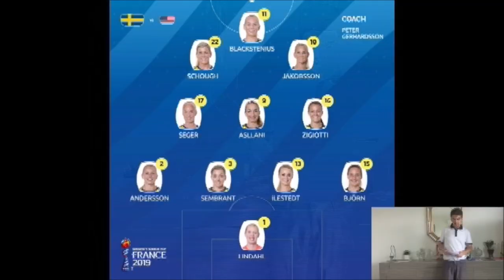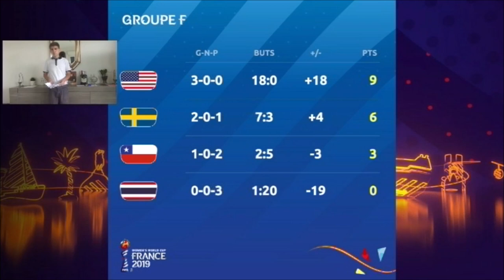Le Résumé: Suède-Etats Unis (CDM Féminine 2019)